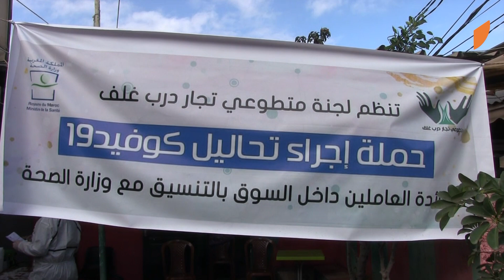من قلب درب غلف: إخضاع تجار درب غلف لتحاليل فيروس كورونا